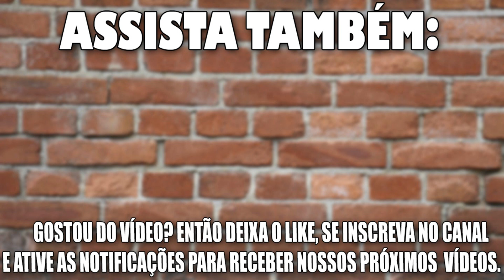PAINEL DE TV FINALIZADO - DICAS E VEJA COMO FICOU!!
PARCEIROS;